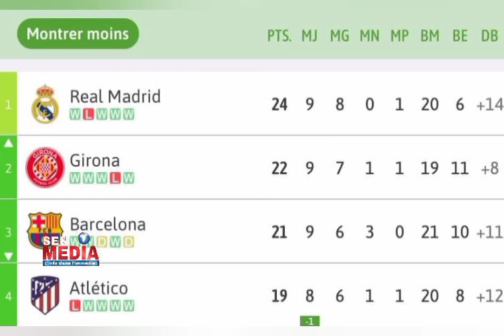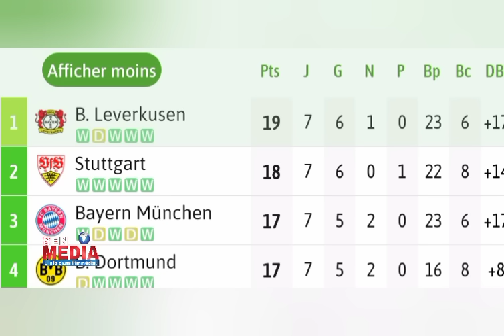Pape Matar décline ses ambitions - Yamal blessé - Bellingham ne croît pas à ses performances -Arsnal